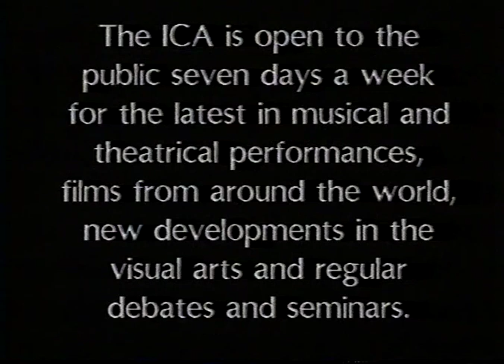Michael Moorcock And Colin Greenland Guardian Interview 1988